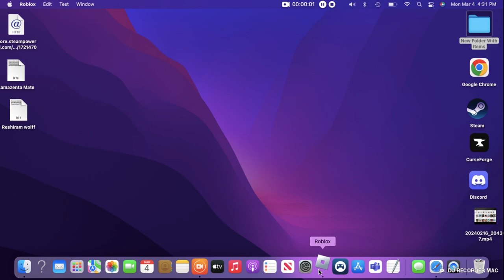Playing School Bus game on Roblox